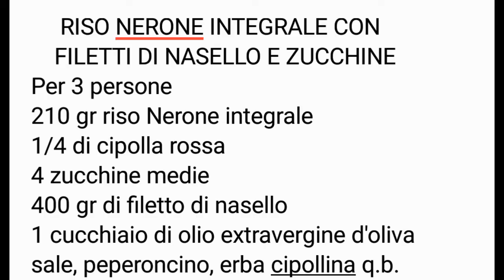RISO NERONE INTEGRALE CON FILETTO DI NASELLO E ZUCCHINE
Ciao, ecco il piatto di oggi, perfetto anche freddo!! Il sapore caratteristico di questo riso trovo si combini perfettamente alla dolcezza delle cipolle e delle zucchine equilibrato dal sapore del pesce, perfezionato dal piccante del peperoncino e dall'aroma dell'erba cipollina😋😋😋👍👍
Vi saluto, vi ringrazio e vi aspetto domani con il dolce della domenica! 👋👋👋👋👋👋
     RISO NERONE INTEGRALE CON
    FILETTI DI NASELLO E ZUCCHINE
Per 3 persone
210 gr riso Nerone integrale
1/4 di cipolla rossa
4 zucchine medie
400 gr di filetto di nasello
1 cucchiaio di olio extravergine d'oliva
sale, peperoncino, erba cipollina q.b.
Mettere a lessare in acqua fredda il riso per 40 minuti, salare solo quando inizia a bollire
Mettere in padella antiaderente 1/4 di cipolla rossa a pezzetti, le zucchine lavate e tagliare a mezze rondelle, far rosolare 10 minuti, intanto tagliare a tocchetti i filetti di nasello e aggiungerli, portare a cottura, 20 minuti circa, rigirando di tanto in tanto, salare solo a fine cottura.
Scolare il riso una volta cotto, condirlo, mettere nel piatto e spolverizzare con peperoncino piccante e erba cipollina!